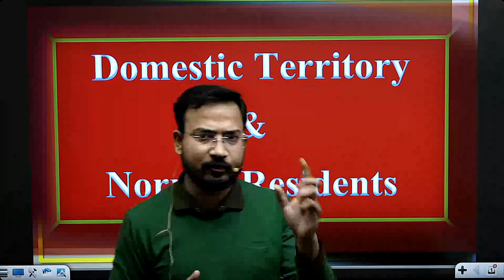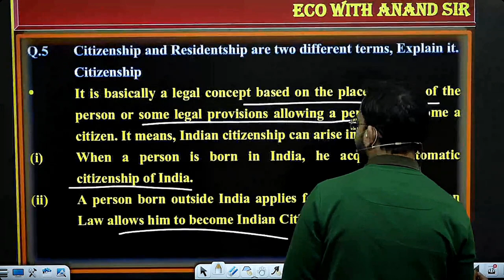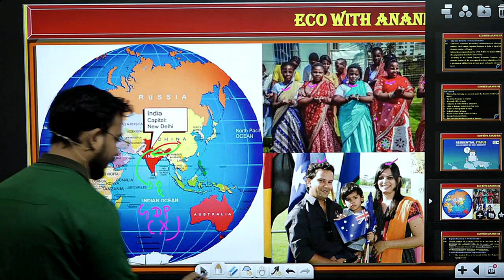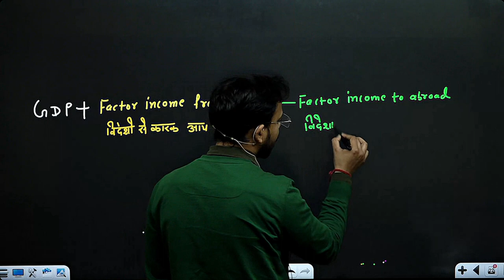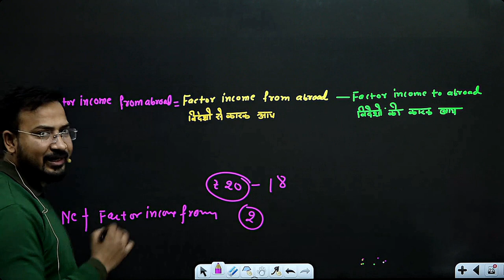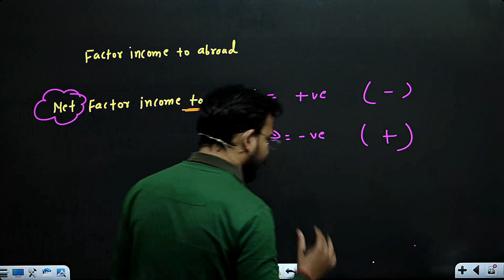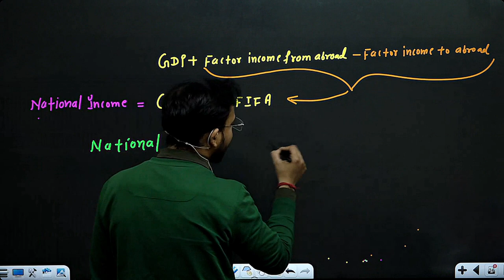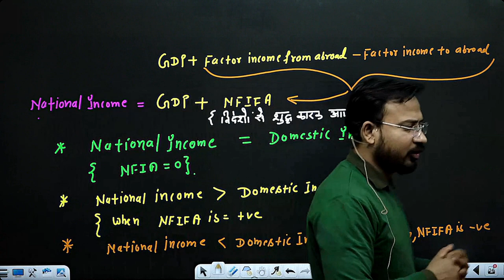macro economics for bcom | domestic territory & normal resident | national income |part 7 | dul sol